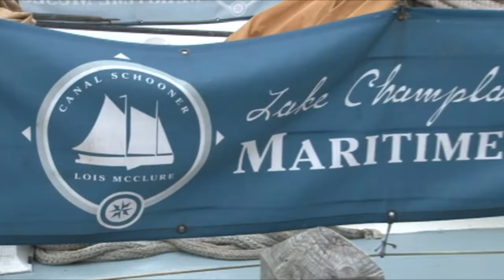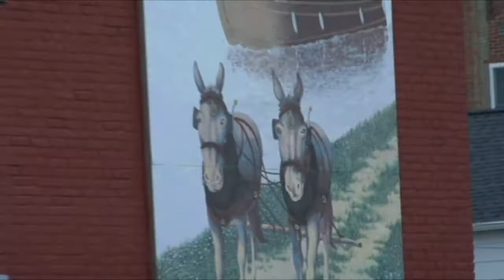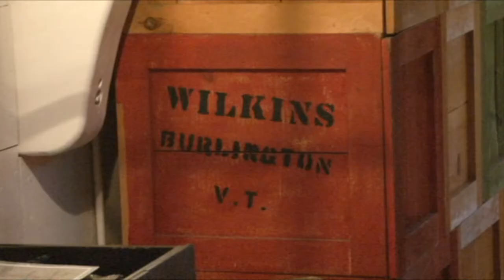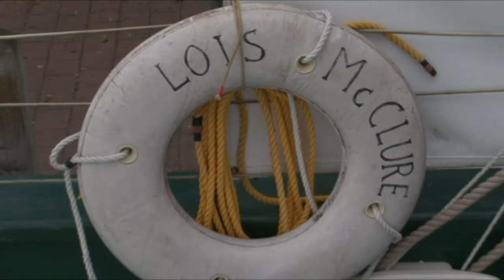lois McClure visit to Medina NY. 14103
On Aug 8th I had the opportunity to be invited for an interview and a tour of the Lois McClure Schooner that visited Medina on its 2013 tour. I Took the crew of torquil Productions team with me.